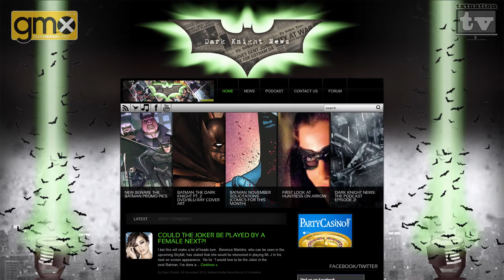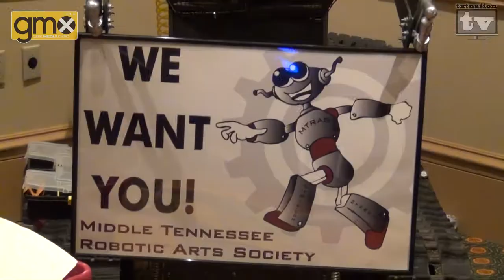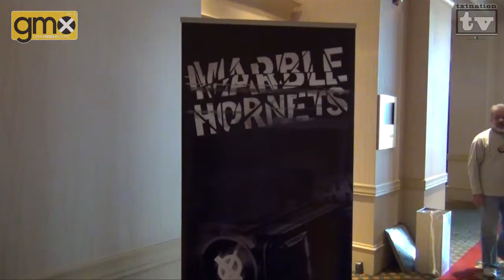Episode #54 GMX Volume 4 2012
We spent 48 hours of cool at GMX here in Nashville, TN and this is all the video we can show you! We talk to one of the head guys Jeremy Miller, Batman and local comedian Chad Riden!! We show you some of the stuff that was happening and who all was running around. (We did however lose some footage, so it isn't as long as we had hoped, but this is what we did have!)